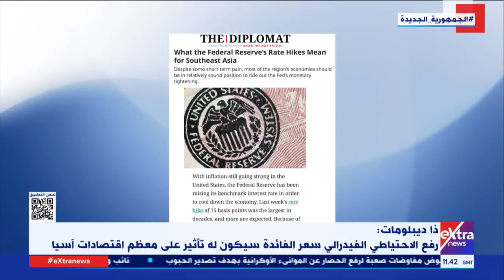تطورات العملية العسكرية الروسية في أوكرانيا مع خلود زهران ونانسي نور